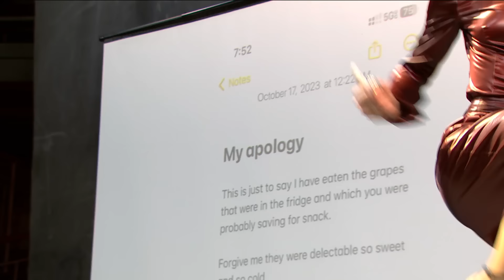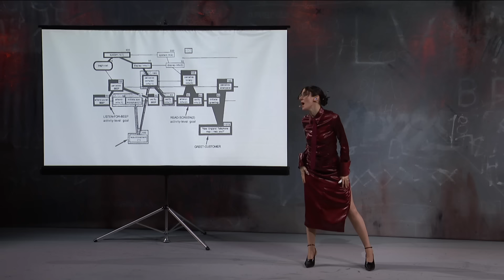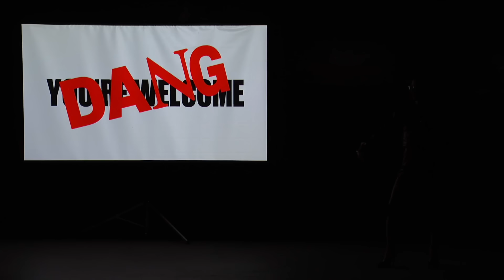“Dang” - Caroline Polachek (LIVE on The Late Show)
Critically acclaimed pop superstar Caroline Polachek debuts her latest single, “Dang,” performed live on The Late Show. To listen to the song on your favorite streaming service,